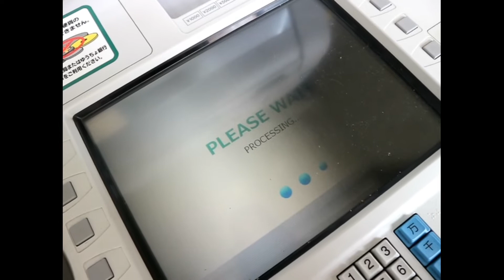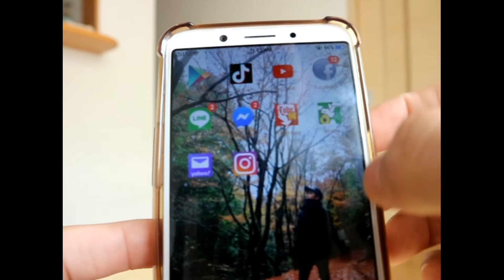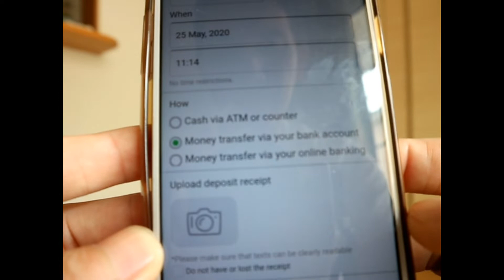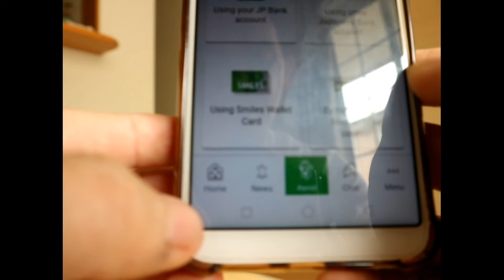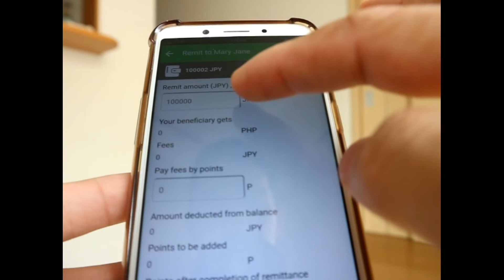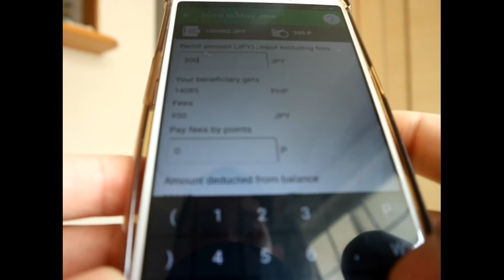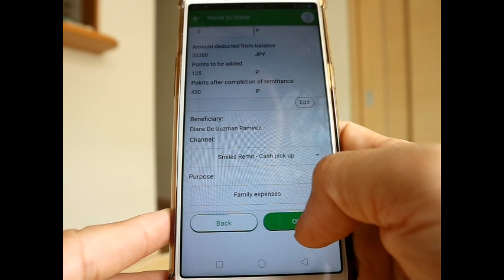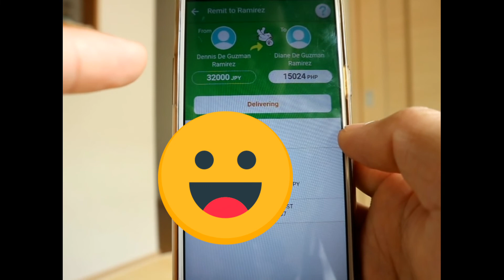SMILE REMIT TUTORIAL | OFW JAPAN | How to transfer money to Smile remit apps via your bank account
Sending money to Philippines here in Japan by using Smile mobile application